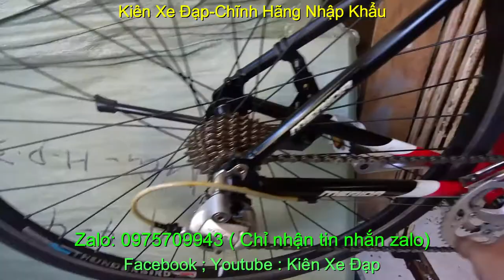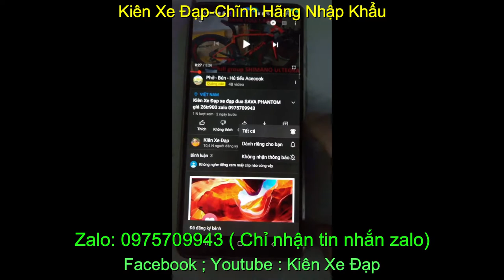Xe đạp đua thể thao chính hãng MERIDA bãi nhập khẩu giá sold zalo 0975709943